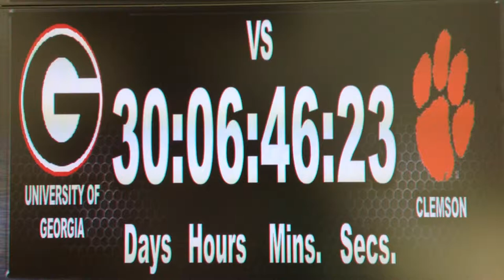Georgia football preseason media day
Georgia players talk about the grueling opening month of the 2013 schedule.